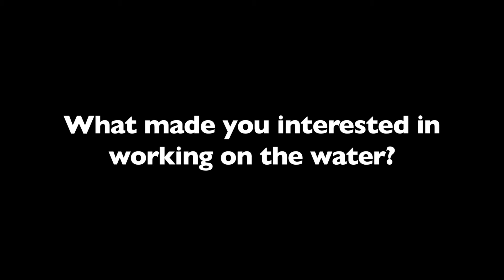The Gabs: What made you interested in working on the water?